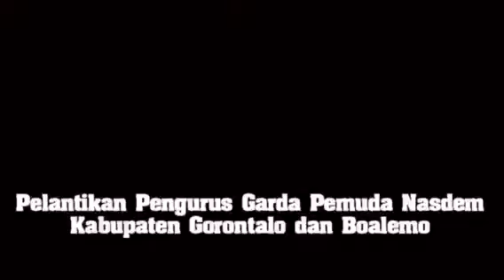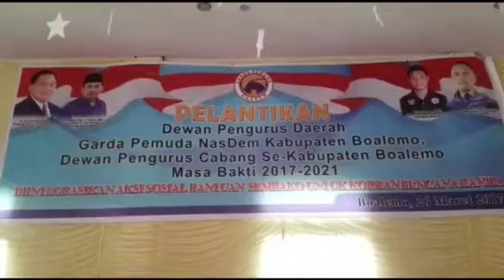GARDA PEMUDA NASDEM GORONTALO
Pelatikan pengurus DPD kab gorontalo dan kab Boalemo 25 - 26 Maret 2017